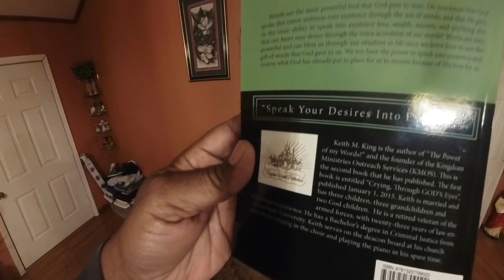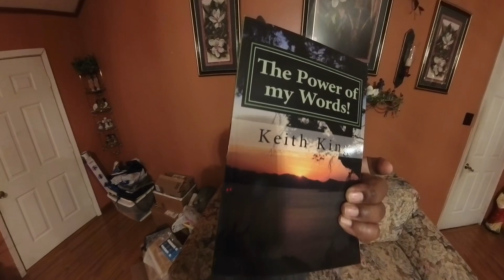How Much Fun Is It To Ride The Can Am Spyder?